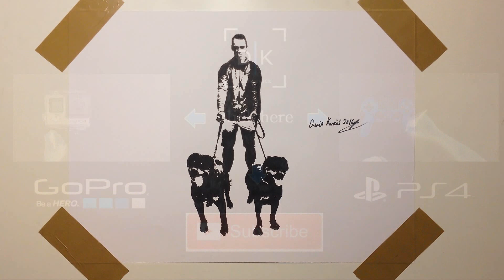zRN1337 Rottweiler Dogs Drawing - Zoran Novaković Crtež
Paper size : 50*35 cm
Technic : markers
Real time : 2 hours